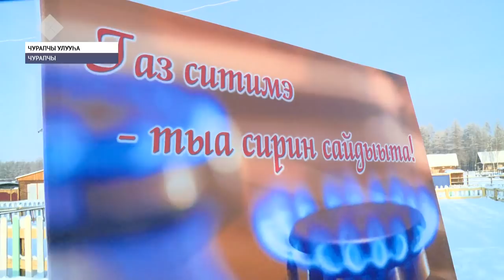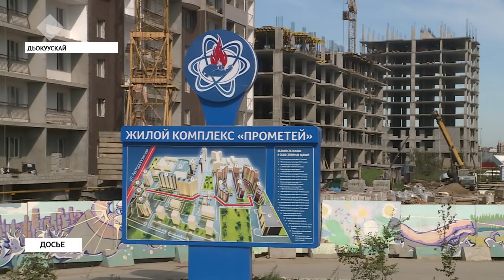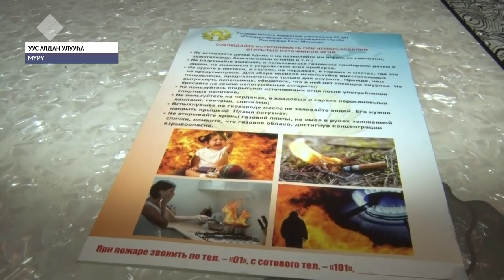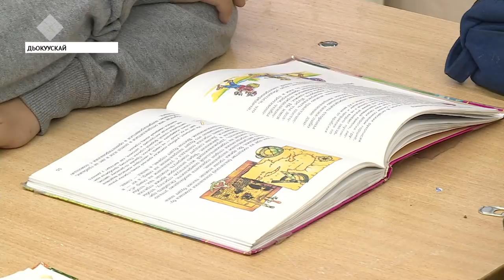«Саха сирэ» информационнай биэрии. Ахсынньы 05 күнэ, 20:30 ч